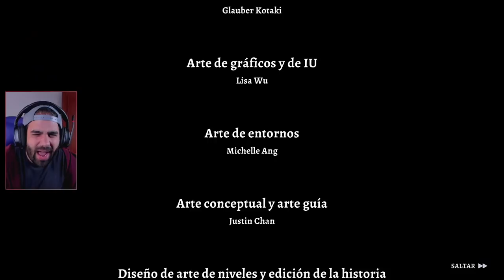CAÍN, EL REY INMORTAL (FINAL) ☠️ • Rogue Legacy 2